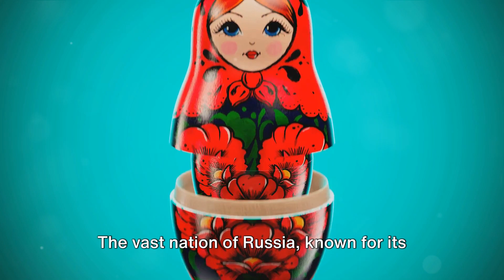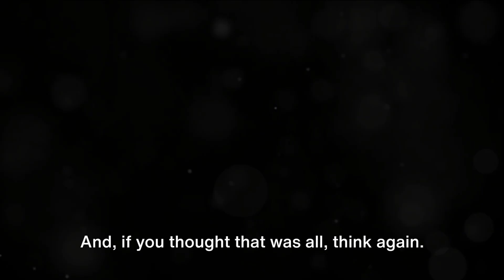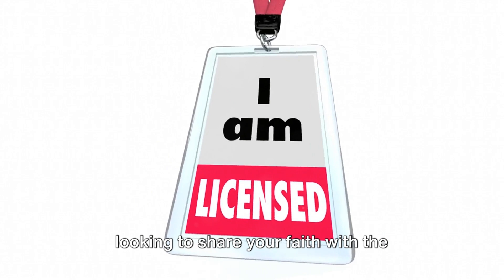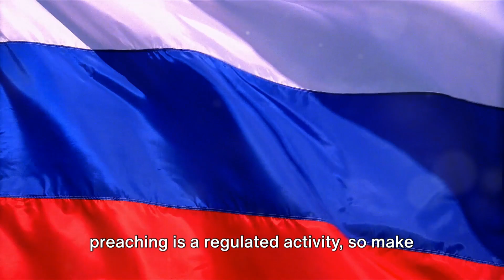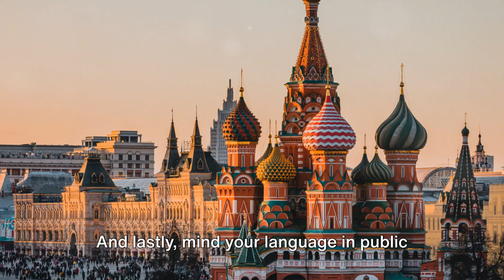Prohibitions in Russia 2023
Greetings, everyone! Today, we're delving into the fascinating world of forbidden realms in Russia. Buckle up as we unravel some of the most intriguing and, at times, perplexing prohibitions that shape life in this vast country.

Ever wondered about the restrictions on the size of the skirt on tv? It's a unique aspect of daily life that often raises eyebrows. Additionally, the regulation of wearing high heels on different areas has sparked debates on freedom and expression.

Thanks for joining me on this journey, and let's dive deeper into the legal landscape in Russia and beyond.